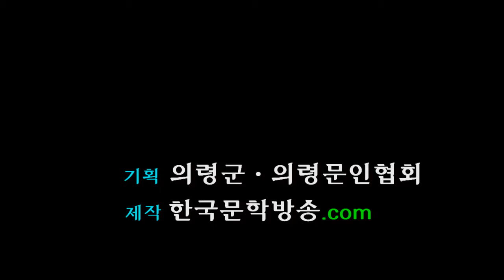제1회 의병문학 학술세미나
(제1주제) '망우당의 선비정신과 의병문학'
(제2주제) '의병과 의병문학 - 왜 의병문학인가'
의령군 주최, 의령문인협회 주관, 의령군의회 후원
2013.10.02(수) 오후 2시, 의령군 의병박물관 영상실